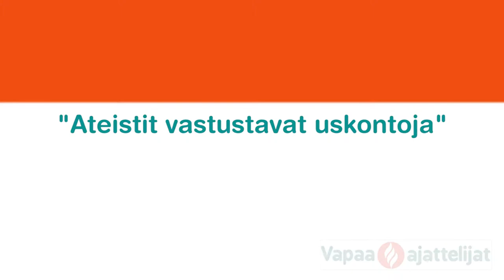Uskomaton keskustelu 2 Rosa Meriläinen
Sarjan toisessa videossa Yhteiskuntatieteiden maisteri, tutkija ja ammattikehtaaja Rosa Meriläinen vastaa kysymyksiin ateismista.